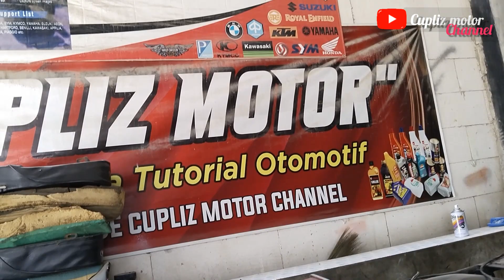Cara memperbaiki kick starter vario 125 macet/seret